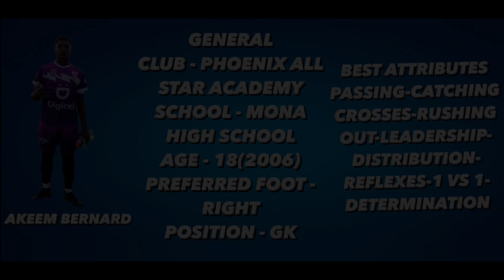Akeem Bernard full season preview 2023-24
No way shape or form am I intending to infringe rights of copyright holders.the content use is strictly for research and reviewing purposes and to help educate. all under the fair use law